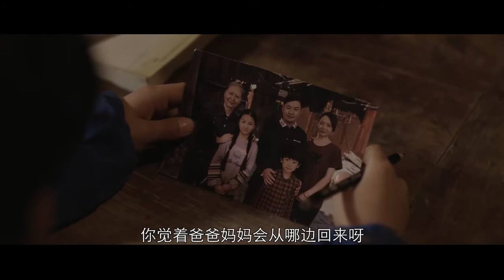"Moonlight on the Autumn River" 花開正當時之月照秋河"-Ban Jia-Jia (班嘉佳 ),Xu Guang-Yu (徐光宇) (2021)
Starring:

Ban Jia-Jia (班嘉佳 ),Xu Guang-Yu (徐光宇),Zhao Meng-Di (趙夢迪 ),Ding Hai-Feng (丁海峰 )